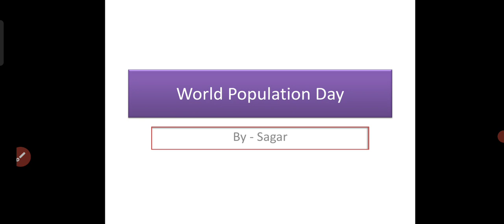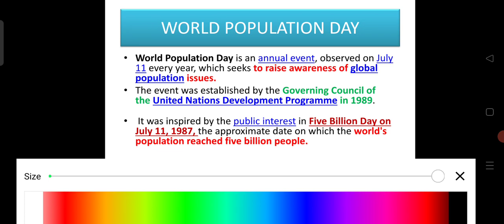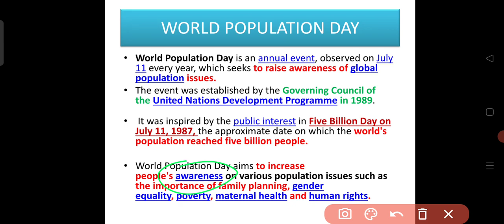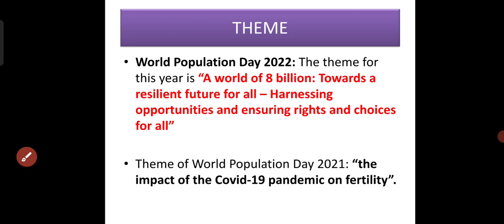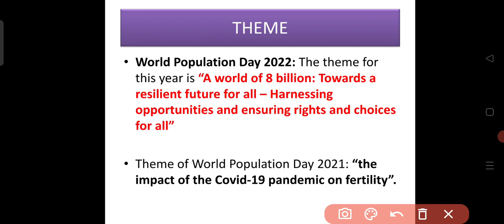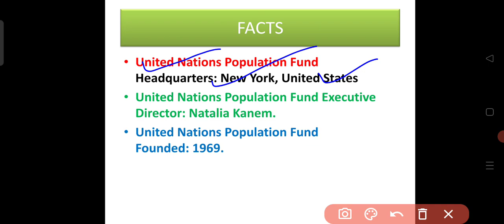World Population Day 2022, 11 July